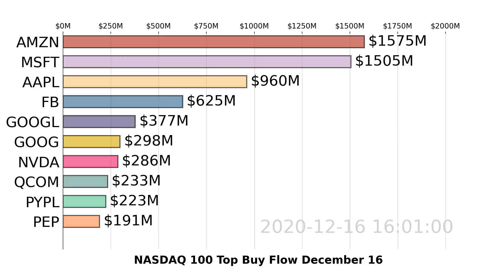NASDAQ 100 | AMZN, MSFT, AAPL | Top 10 Stocks | Buy Flow | December 16, 2020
Watch US NASDAQ 100 stocks market move with the visualized Top 10 Stock Money Buy Flow Chart. Daily Update
For more analysis and tracking on NASDAQ 100 stocks, DOWNLOAD Super Stocks . December 16, 2020.